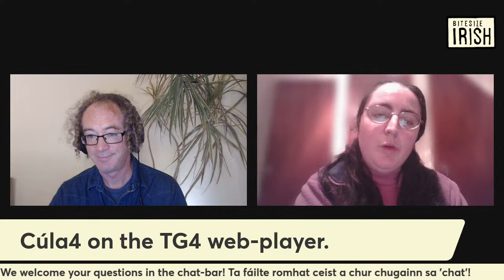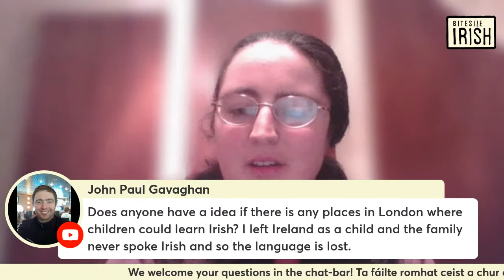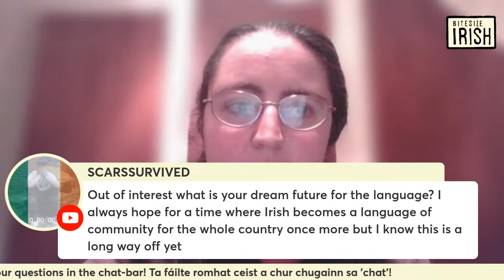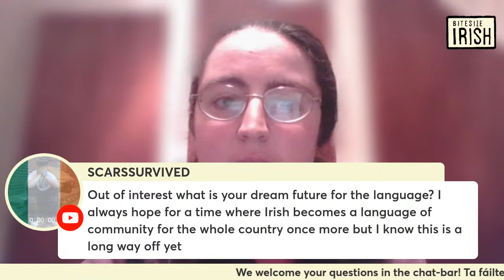Raising Children with the Irish Language: Challenges, Resources and Strategies!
On this October’s live Q&A Ben and Siobhán from Bitesize Irish answered your questions on raising children with the Irish language. They discussed the challenges that parents can face when trying to introduce more Irish language into daily family life. Watch back to find helpful resources and strategies to help you to achieve your goals, whether big or small!

🔔 Don't forget to click Set Reminder so you'll be notified when we're going live!

Topics covered:
00:00 Fáilte isteach | Welcome
01:22 Ben's experience with raising children through Irish
04:24 Finding The Pronunciation Of Individual Words
08:58 Improving Your Grammar And Finding Answers For Grammar Questions
22:11 Siobhán and Ben's Top Resource
35:44 Learning Resources For A Six Year Old
43:54 Promoting Irish In The Home